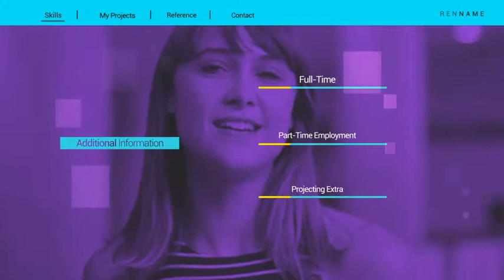Portfolio Presentation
10 Image And Video Placeholders

30 Text Placeholders

04 Logo Placeholders

25 Fps

Fast Render

Duration: 0:55